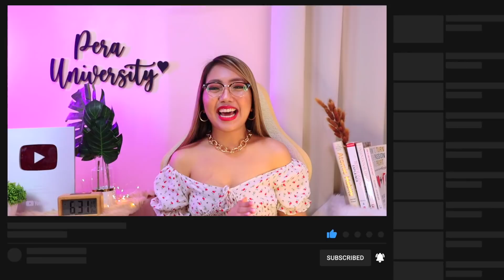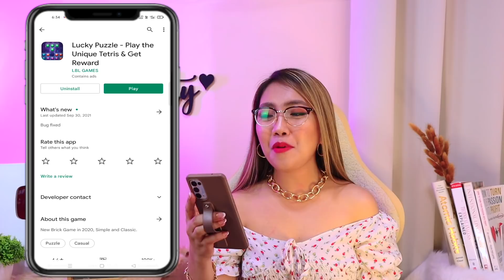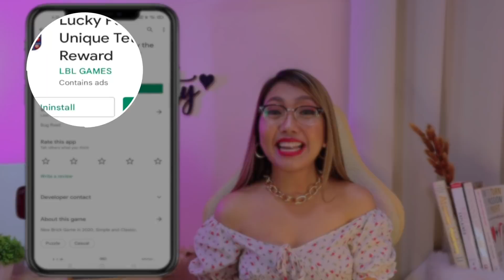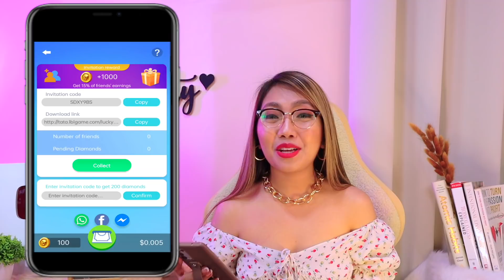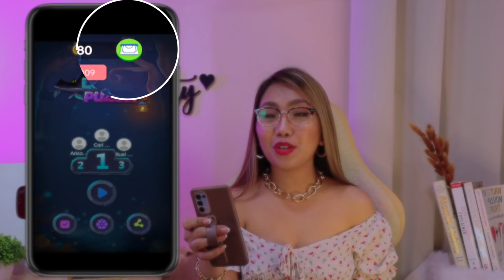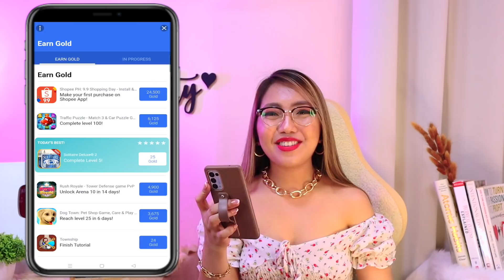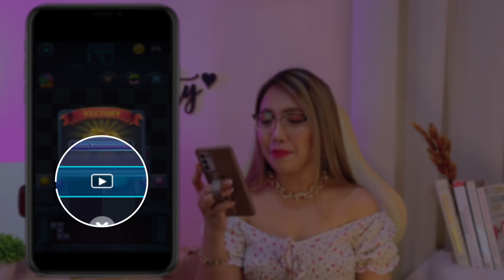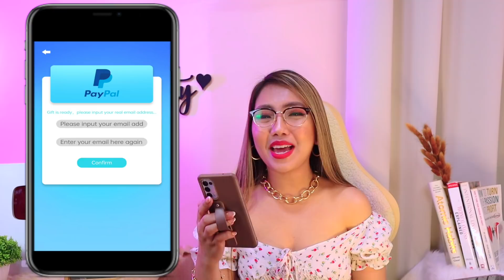30 MINS LANG! I EARNED P5,253 GCASH | TANGGAP AGAD IN 3 MINUTES! | 100% FREE AT LEGIT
30 MINS LANG! I EARNED P5,253 GCASH | TANGGAP AGAD IN 3 MINUTES! | 100% FREE AT LEGIT

Enter this code: SDXY9BS to receive 100 DIAMONDS

HAPPY EARNINGS ♡